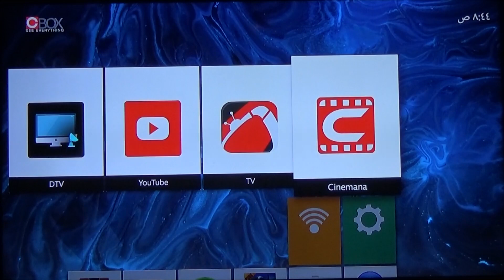لعب ببجي على Cbox من شبكتي حقيقه ام خيال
جهاز Cbox هو رسيفر يعمل بنظام الاندرويد
ـــــــــــــــــــــــــــــــــــــــــــــــــــــ

سينمانا شبكتي
سينمانا العراق
سينمانا للايفون
سينمانا apk
سينمانا تحميل
سينمانا افلام
سينمانا الناصرة
سينمانا موقع
سينمانا apk 4.1.4
سينمانا app
سينمانا apk ايفون
سينمانا apkpure
سينمانا apk 4.6.1
سينمانا apk احدث اصدار
سينمانا app store
سينمانا box
سينمانا cinemana
سينمانا com
تنزيل سينمانا.com
تنزيل سينمانا c
شبكتي سينمانا cinemana
dns سينمانا
سينمانا exe
earthlink سينمانا
سينمانا for pc
سينمانا fifty shades freed
سينمانا google play
سينمانا google
google شبكتي سينمانا
سينمانا - بحث google
cinemana google play
سينمانا house of saddam
سينمانا home
سينمانا ios
سينمانا iphone
سينمانا ipa
سينمانا iso
سينمانا ipk
سينمانا instagram
تنزيل برنامج سينمانا ios
تحميل سينمانا ios
joker سينمانا
knock knock سينمانا
سينمانا the lion king
سينمانا lg
سينمانا pc
سينمانا ps4
تحميل برنامج سينمانا pc
شبكتي سينمانا pc
تحميل سينمانا pc
سينمانا skam
shabakaty سينمانا
سينمانا شبكتي shabakaty
official secrets سينمانا
سينمانا شبكتي مسلسل skam
spartacus سينمانا
s سينمانا
سينمانا tv
سينمانا tv apk
سينمانا تحميل tv
تنزيل سينمانا tv
تطبيق سينمانا tv box
سينمانا t
شبكتي سينمانا uptodown
سينمانا vpn
سينمانا v2
سينمانا v4.7
سينمانا v4. 6.1
سينمانا v4.2.2
سينمانا windows
سينمانا webos
تنزيل سينمانا windows
the witcher سينمانا
سينمانا 1.4.1
سينمانا 1.0.5.6 apk
cinemana 1.0.5.6 apk
سينمانا 1
سينمانا 2019
سينمانا 2017
سينمانا 2.17
سينمانا 2020
سينمانا 2.6.4
سينمانا 2.16
شبكتي سينمانا 2018
تنزيل برنامج سينمانا 2019
سينمانا 2
الفيل الازرق 2 سينمانا
ولاد رزق 2 سينمانا
سينمانا 3.1.2
شبكتي سينمانا 3.0
سينمانا 4.1.4
سينمانا 4.7
سينمانا 4.2.2
سينمانا 4.8
سينمانا 4.3.3
سينمانا 4.6
سينمانا 4.6.1 apk
سينمانا 4.4.3
سينمانا 4 يو
سينمانا 4
سينمانا 4.5 5
سينمانا 4.0 5